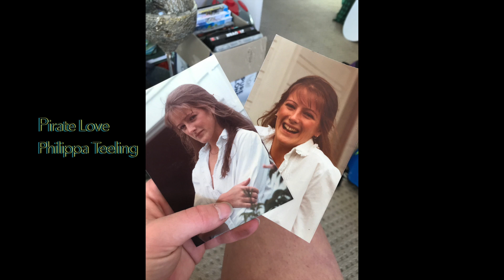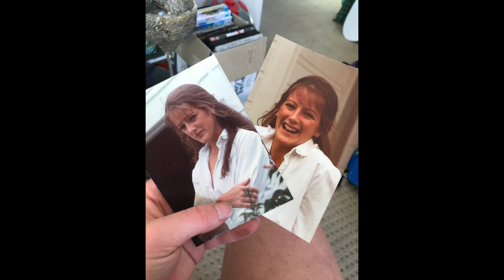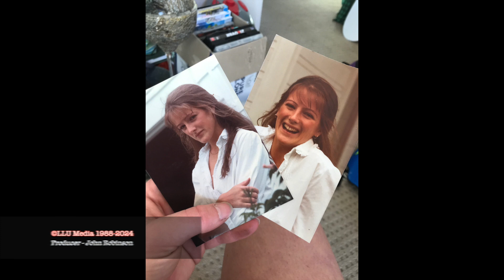Pirate Love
Authors - John Robinson & Philippa Teeling